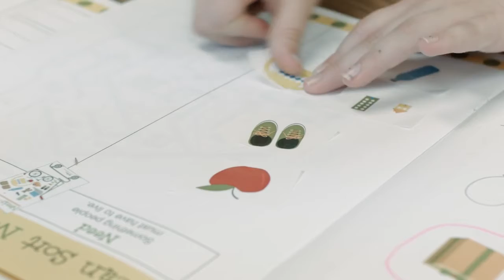Junior Achievement Herb Weitzman 2018 Laureate Film DHD Films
Herb Weitzman Junior Achievement Award